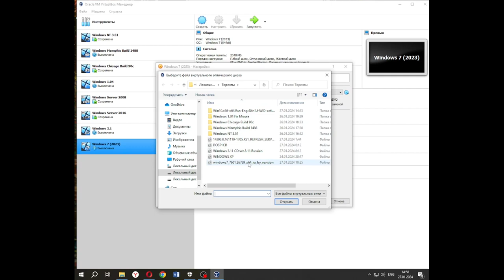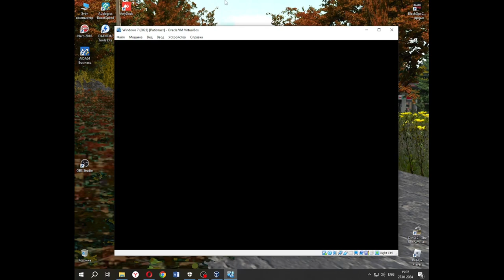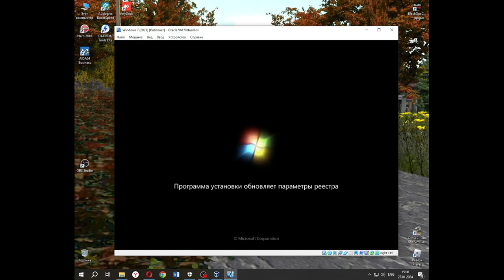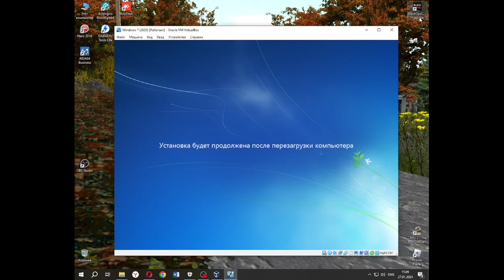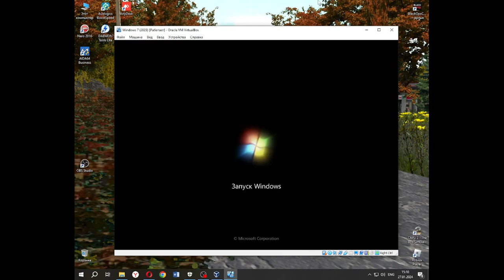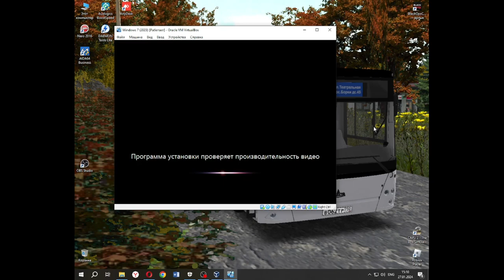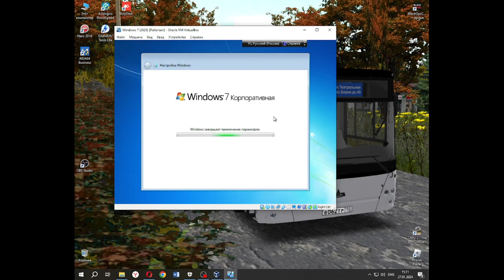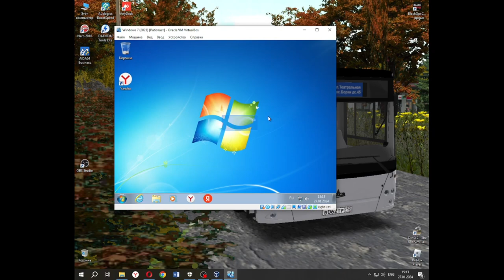Как установить Windows 7 (2023) Корпоративная на VirtualBox